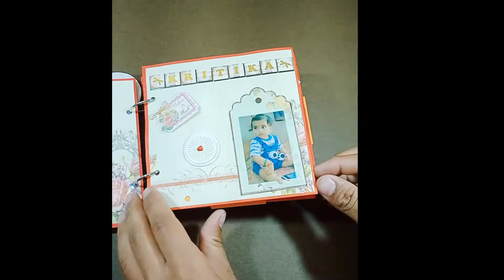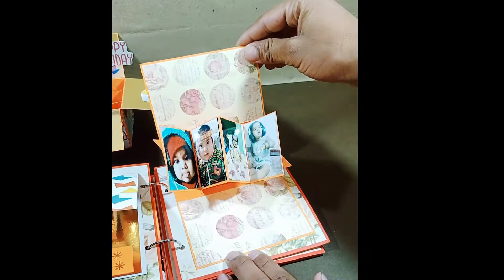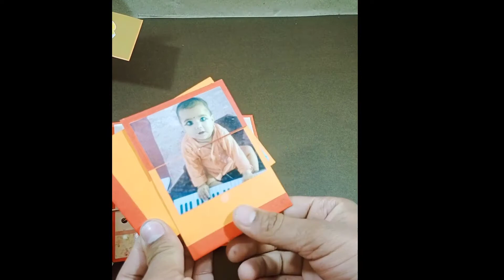Scrapbook for Birthday | Scrapbooking Ideas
In this video, I am going to show you guys how to make valentines day scrapbook. easy step by step procedure given in the video to make your own special Scrapbook for valentines day. you can give this special scrapbook to your boyfriend, girlfriend, wife, husband, father, mother, lover, brother, sister, or special one in your life. You can also make this special scrapbook to birthday, anniversary or any special occasion.

Once you have the photos ready to go, combine them with fresh scrapbooking ideas to create a book that presents your photos in cool, unique ways:
1.Use a Map for a Background. ...
2.Cut Fun Photos into Shapes. ...
3.Ditch the Glue. ...
4.Add an Envelope for Bits and Bobs. ...
5.Press Flowers for a Pop of Color. ...
6.Two Words: Washi Tape.

shivu_creation05
 I love creativity .
~ Quilling Art
~ Explosion Box
~ Explosion Box With chocolate
~ Gift Box
~ Scrapbook ( Birthday Spacial , Anniversary Spacial, Valentine's Day Spacial)
~ Scrapbook Box With chocolate
~ Birthday, valentine's Day, Anniversary  Spacial Card
~Shinghasan

Scrapbooking is a method of preserving, presenting, and arranging personal and family history in the form of a book, box, or card. Typical memorabilia include photographs, printed media, and artwork. Scrapbook albums are often decorated and frequently contain extensive journal entries or written descriptions.

open_in_new
scrapbooking
open_in_new
scrapbooking for beginners
open_in_new
scrapbook ideas
open_in_new
scrapbooking
open_in_new
scrapbooking for beginners
open_in_new
birthday scrapbook ideas,
birthday scrapbook tutorial,
birthday scrapbook for best friend,
birthday scrapbook for boyfriend,
birthday scrapbook ideas easy,
birthday scrapbook for husband,
birthday scrapbook ideas for best friend,
birthday scrapbook for sister,
birthday scrapbook making at home,
a beautiful birthday scrapbook ideas for sister,
birthday scrapbook banane ka tarika,
birthday scrapbook box,
scrapbook for brother birthday,
best friend birthday scrapbook ideas,
happy birthday scrapbook for boyfriend,
scrapbook ideas for birthday boyfriend,
birthday scrapbook for brother,
birthday scrapbook card,
birthday scrapbook card ideas,
birthday scrapbook craft,
happy birthday scrapbook card,
birthday card scrapbook making,
birthday cards handmade scrapbook,
shivani creations birthday scrapbook,
birthday scrapbook decoration ideas